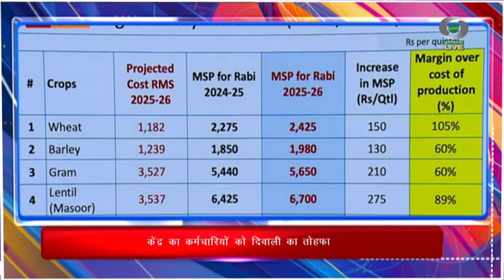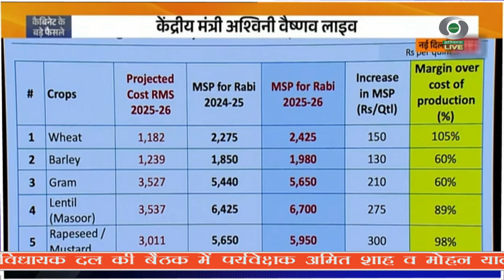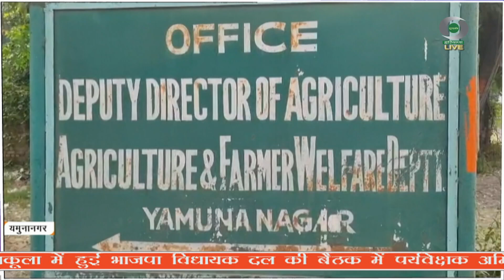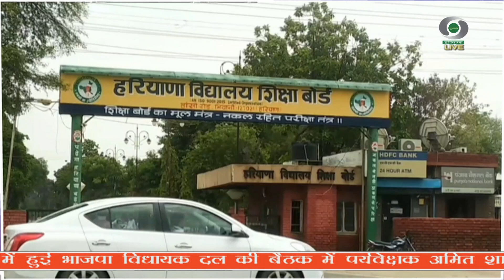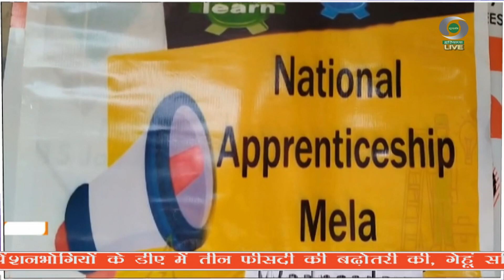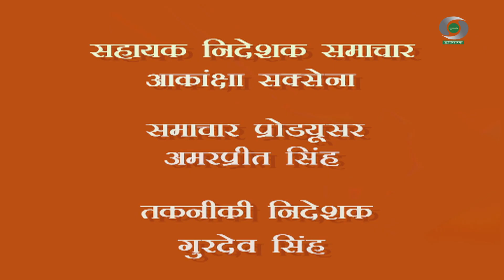प्रादेशिक समाचार हरियाणा 16.10.2024